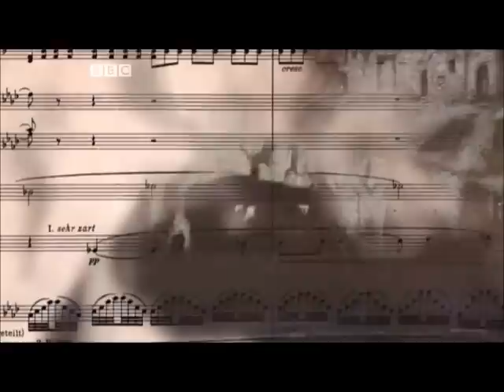Howard Goodall's Story of Music Episode 5 Part 1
A BBC documentary. This content does not belong to me